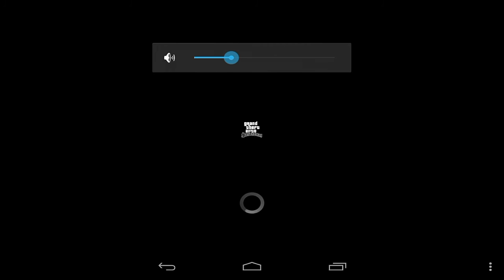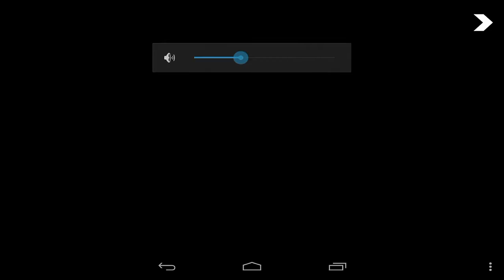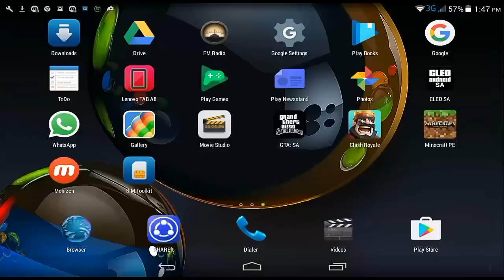Let's play Gta San Andreas Ep. #1: Killing People